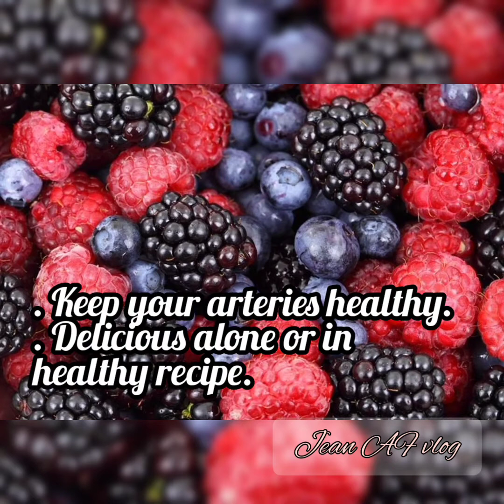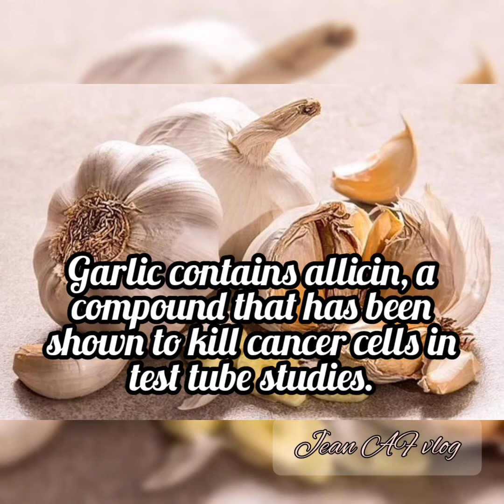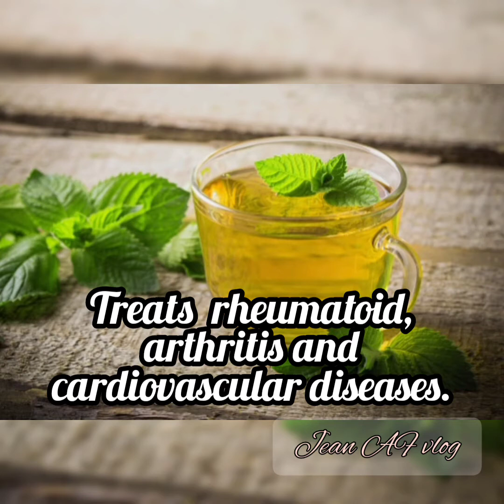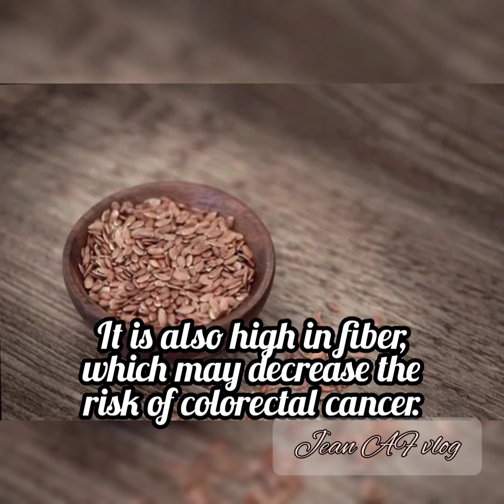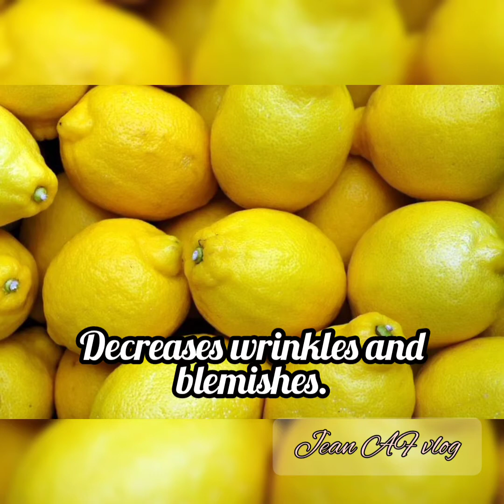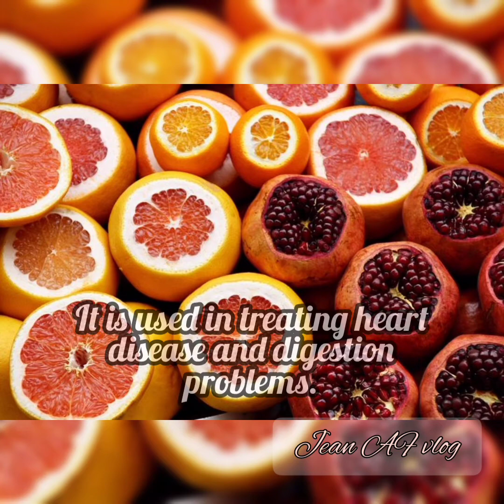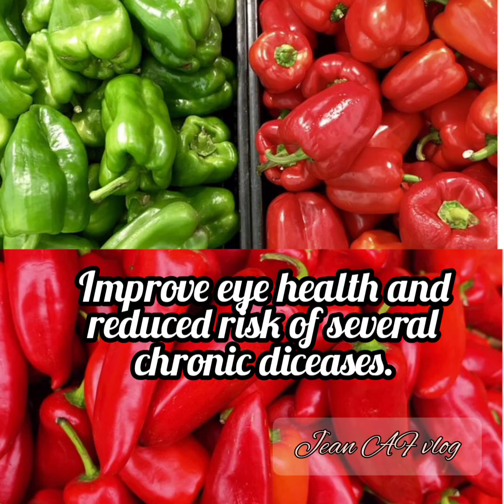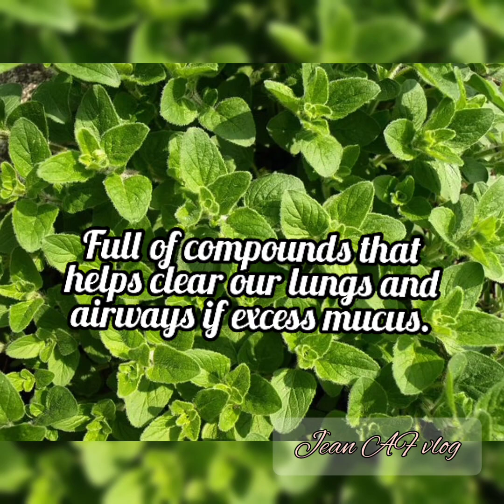Best Cancer-fighting Foods